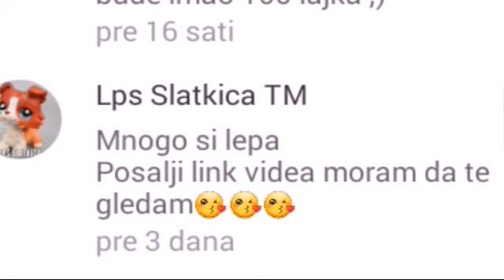Polovina mojih najljepsih komentara ❤❤❤❤❤❤💖